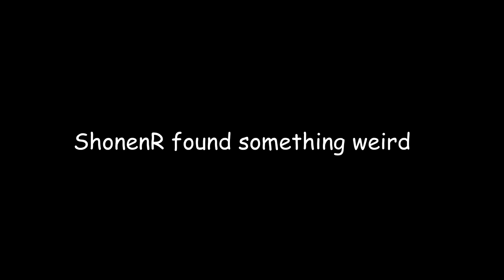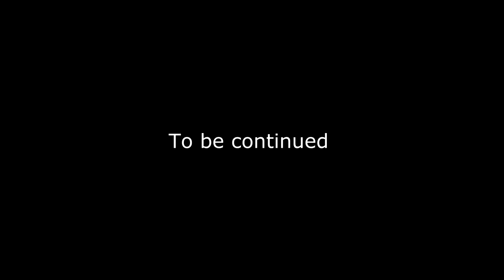Epic GRP video :D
casts:shonenr hannawald Justs nuar